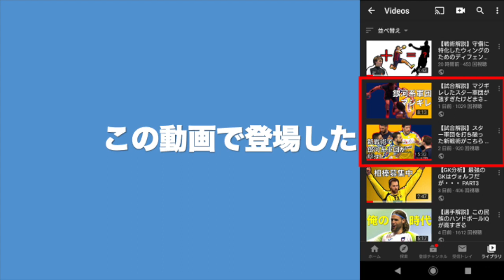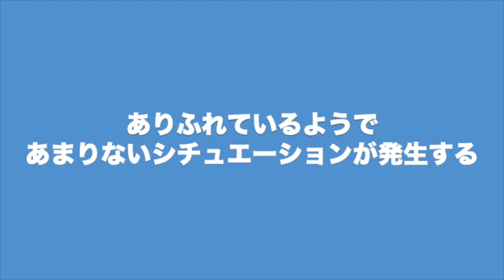【戦術解説】貴重な左利きをセンターにおいた贅沢な戦術